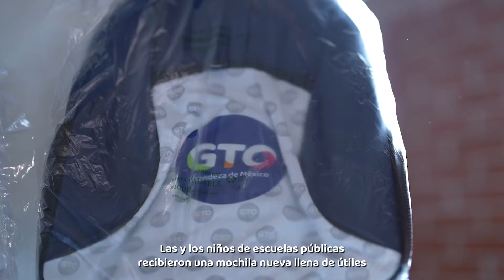Diego Sinhue. 📚Con educación hay crecimiento y oportunidades.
📚La educación es una prioridad en GTO, porque es la herramienta para tener oportunidades, por eso en estos 4 años hemos brindado más de 200 mil becas, 100 mil computadoras💻, hemos entregado becas para estudiar en el extranjero 🌎y mochilas con útiles escolares🎒.